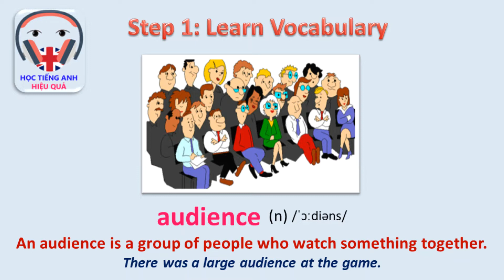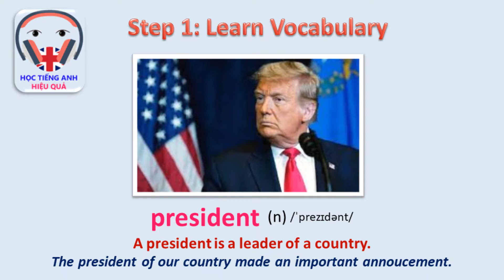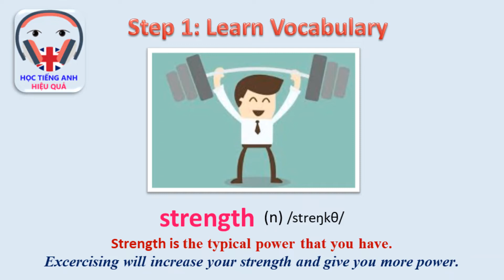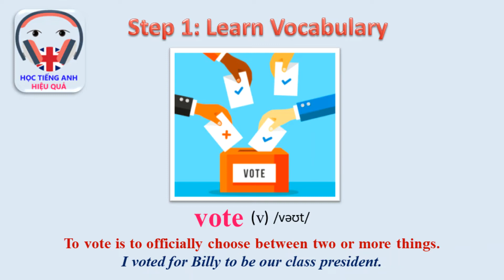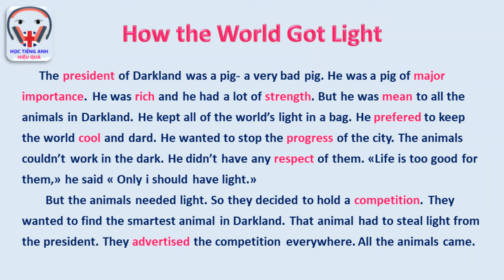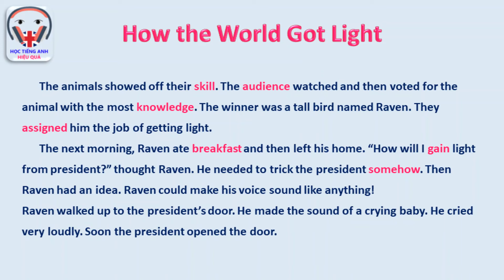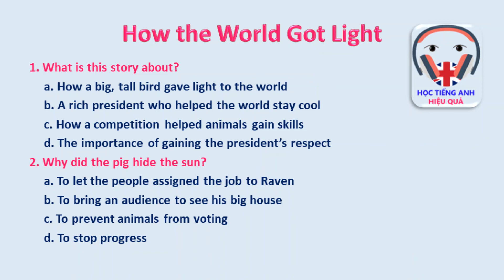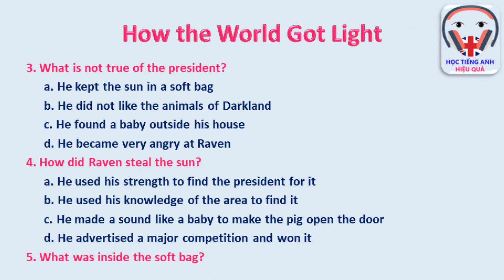Học tiếng anh _ Luyện nghe _ Learn English _ Vocabulary _ Lesson 29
Học tiếng anh, học từ vựng, luyện nghe, phát âm, truyện thiếu nhi tiếng anh, learn english, learn vocabulary, speaking, listening